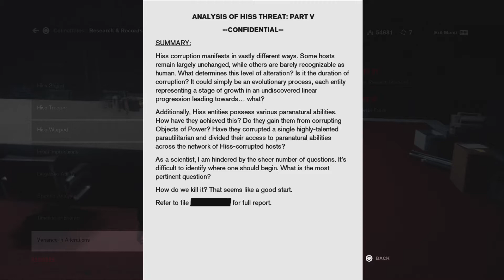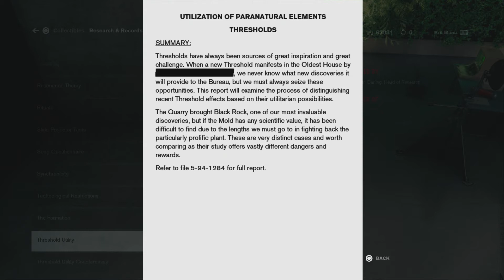Control - Episode 32 "Just janitor things" PS4 Full Walkthrough Gameplay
Time to do some missions for our night job